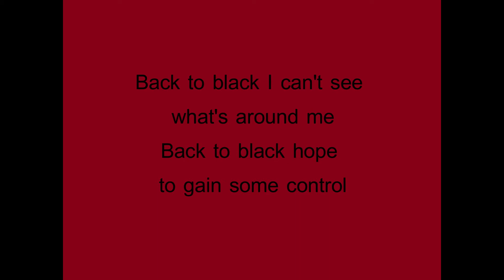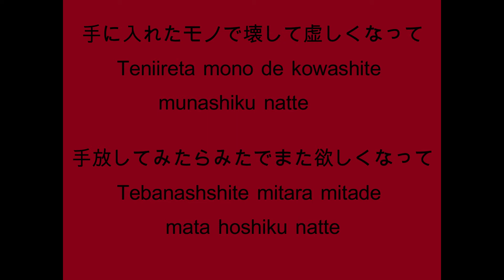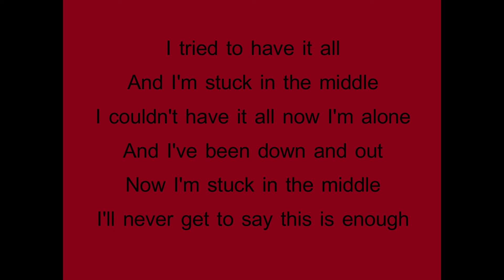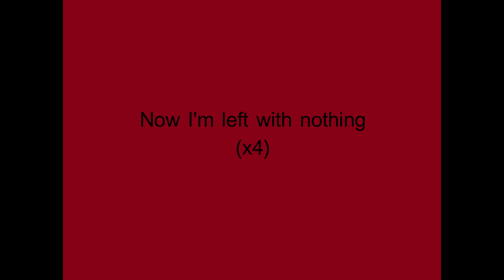ONE OK ROCK - Stuck in the middle Lyrics (Japanese Album)